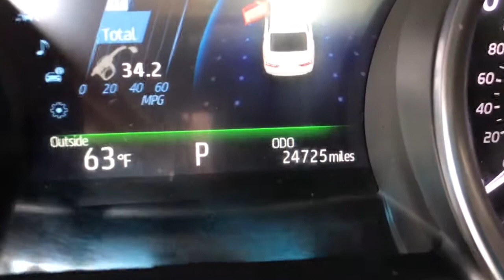2018 Toyota Camry near me Highland Park, Arlington Heights, Skokie, Libertyville, Glenview, IL 44083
Midnight Black Metallic Used 2018 Toyota Camry available near me in HIghland Park, Illinois at Highland Park Ford. Servicing the Arlington Heights, Skokie, Libertyville, Glenview, IL area.
2018 Toyota Camry Hybrid XLE - Stock#: 44083 - VIN#: 4T1B21HKXJU505659